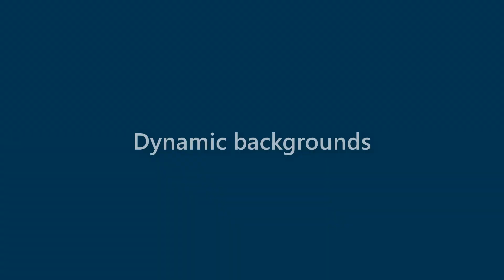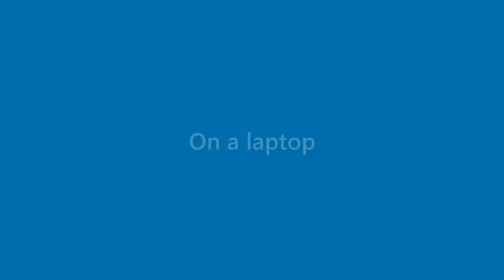Arabella Williams - appearance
Name Look - Arabella Williams - appearance. In this video we present "Arabella Williams" name look and feel in various scenarios.
This video will cover:
How does "Arabella Williams" look as a personal letterhead?
How does "Arabella Williams" look on a business card?
How does "Arabella Williams" look on a computer/laptop screen?
How does "Arabella Williams" look with different background colors?
How does "Arabella Williams" look with various fonts?